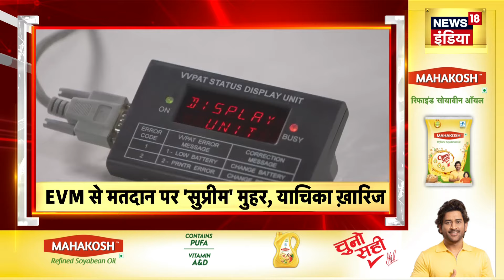Badi Khabar | Lok Sabha Election 2024 | BJP | PM Modi | Iran Israel War | 26th April 2024 | News18